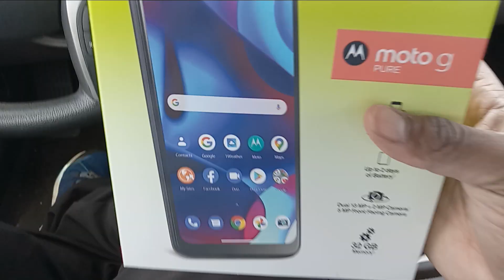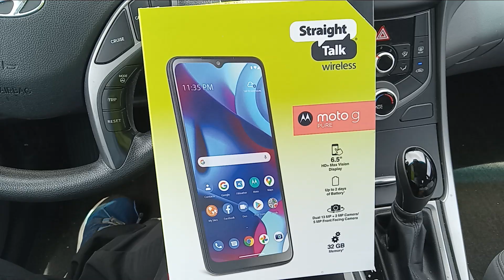Moto G Pure Straight Talk $40